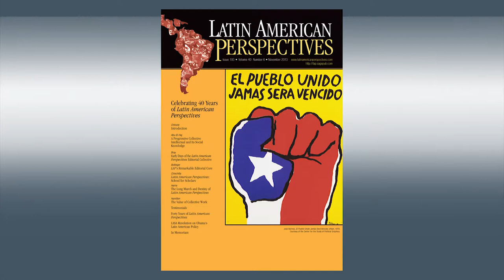Latin American Perspectives A Progressive Collective Intellectual and Its Social Knowledge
Celebrating 40 Years of Latin american Perspectives
Podcast | Issue 193 | Volume 40 | Number 6 | Nov 2013